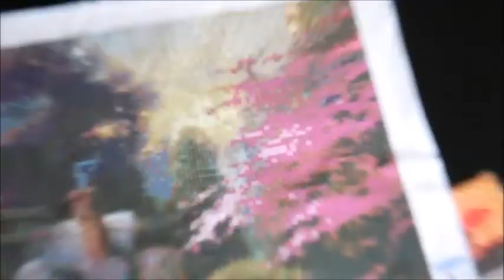Unboxing DIYDigiralArt #1 + Paintprobe